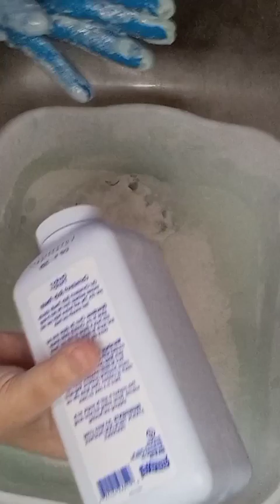Powder Bomb Squeeze Sponge & Homemade Soft Scrub & Cleaning Product Dumps#Cyndi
Powder Bomb Squeeze Sponge & Made Homemade Soft Scrub & Cleaning Products Dumps 💜 !!!